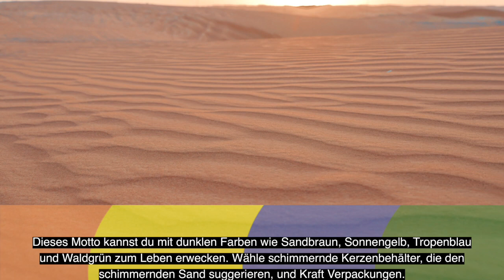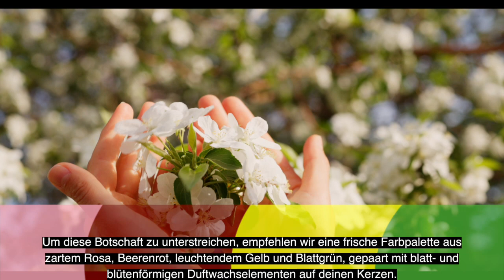Duftöl Baies Sauvages